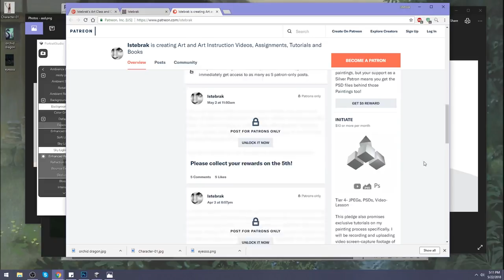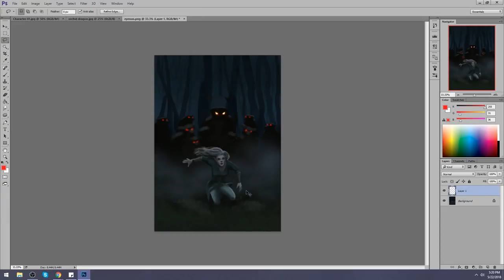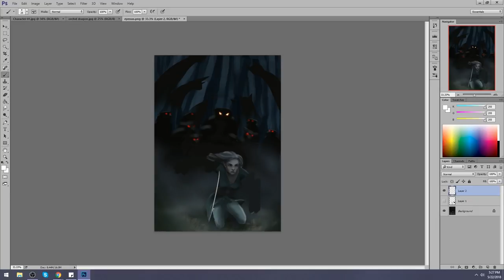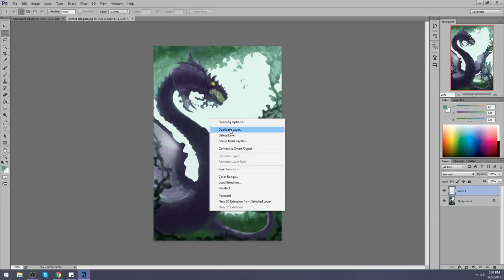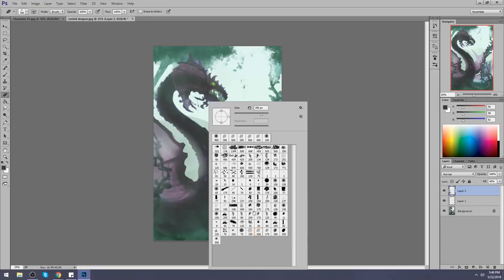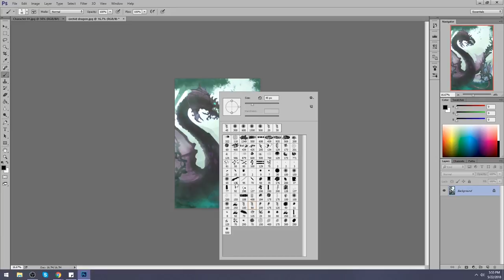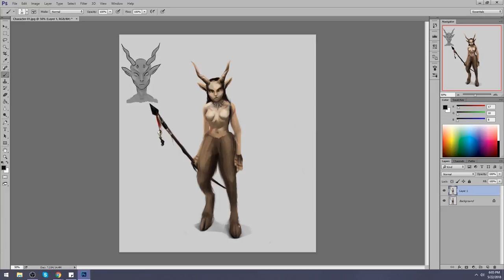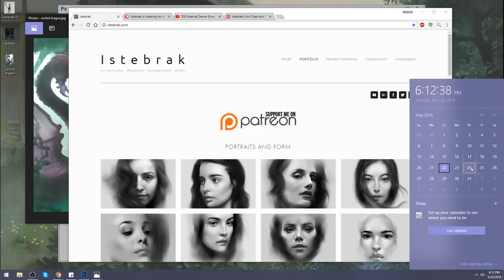Critique Hour! Pose, gesture and silhouette! + Light environment and character design!